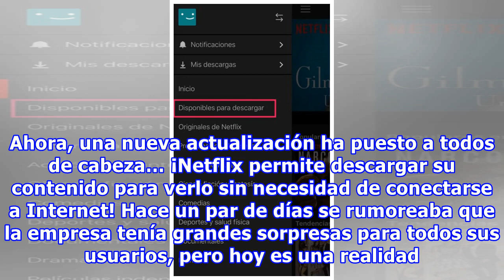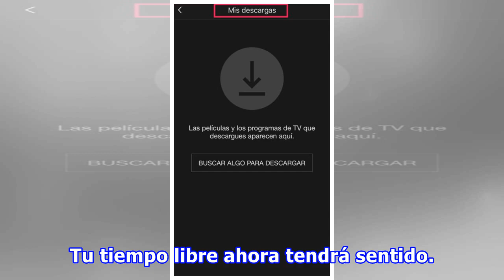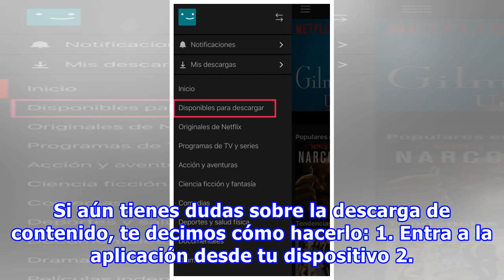¡Sorpresa! Ahora puedes descargar y ver el contenido de Netflix sin Internet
La tecnología avanza a pasos agigantados y cuando creemos que ya nada puede sorprendernos, llega algo que cambia todo un estilo de vida para siempre. Desde que Netflix llegó a nuestra existencia, las visitas a Blockbuster quedaron en el olvido; tanto, que hace un par de años la empresa se declaró en...